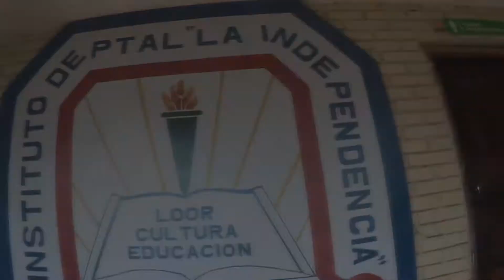INSTITUTO DEPARTAMENTAL LA INDEPENDENCIA EN SANTA BARBARA, HONDURAS.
ANIVERSARIO
Muchas Gracias!!!
Saludos y Bendiciones. Espero te gusten mis videos.

DARWIN AUDIOMEDIA
Mas que un Vlogs personal ahora es una marca.